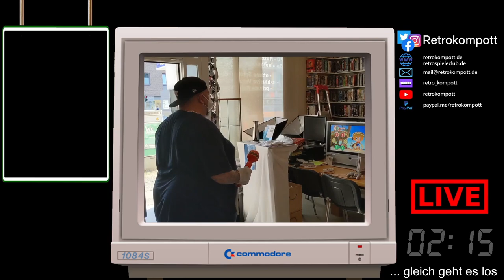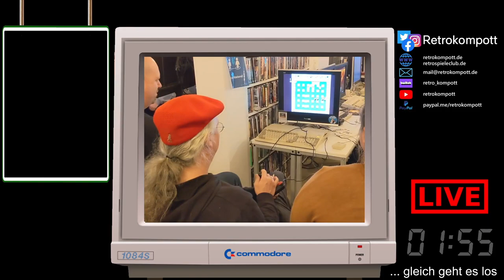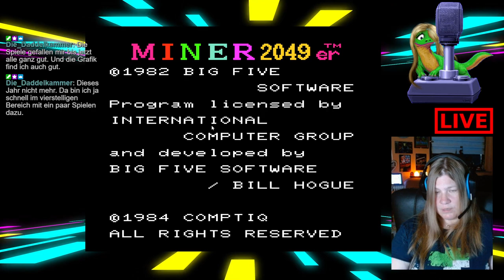Super Cassette Vision 17.08.2022 (Miri)